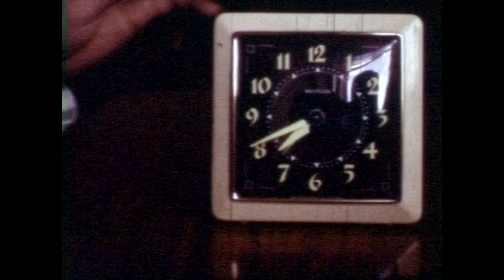The Edinburgh Academy 1962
This is a piece of early film work directed by Piers Bedford, along with some of the 150 music promos of the 1960s & 70s with some commercials, documentaries, etc from 1960s to 2000. PiersBedfordMedia holds no copyright to this video, we only hope to share an experience created through a career.